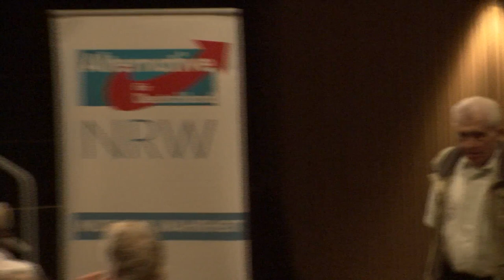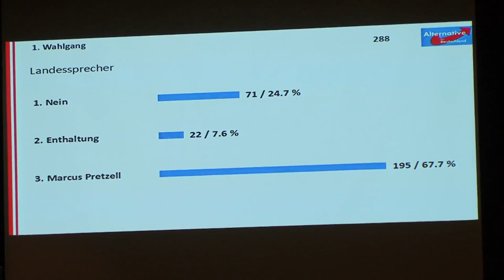Marcus Pretzell auf dem NRW LPT in Bottrop, 29. 08. 2015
Vorstellungsrede von Marcus Pretzell zur Wahl des Sprechers auf dem  NRW LPT in Bottrop, 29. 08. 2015